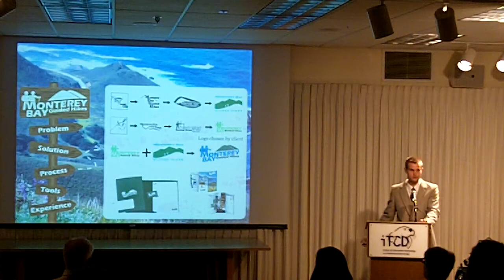Monterey Bay Guided Hikes Graphic Identity Package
Kevin Jones